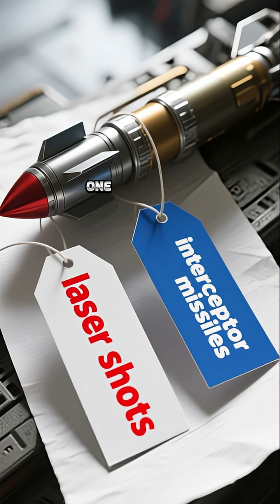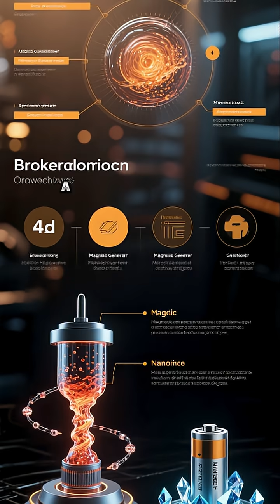China Unveils Strategic Laser Aircraft Hongying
China introduced Hongying, the world first 200 ton class laser aircraft.